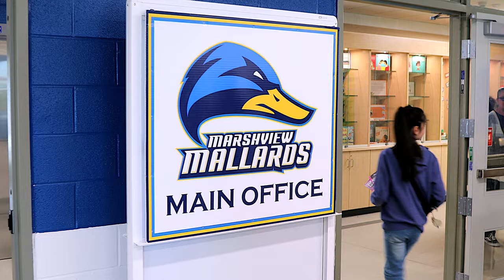SCDSB welcomes two new elementary schools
The SCDSB welcomed two new elementary schools to Bradford this year. Students, staff, and families have shared in the excitement and celebrations as they form their new school communities!
Join us as we explore the unique features of these new learning spaces!